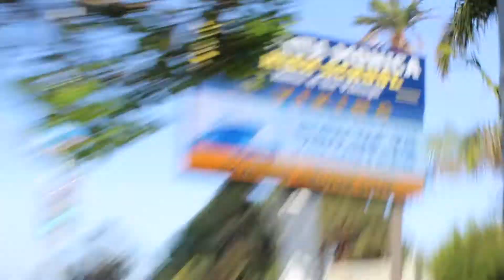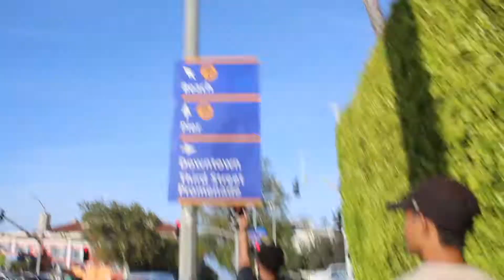YALLWEST 2018!! - B00FVLOG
we head to our first yallwest event! not knowing what to do or where to go, but we eventually figured it out. definitely an amazing experience :)

[FREE DOWNLOADS] Top 25 Best Non Copyrighted Music (Montage, intro, background, outro music) 2018